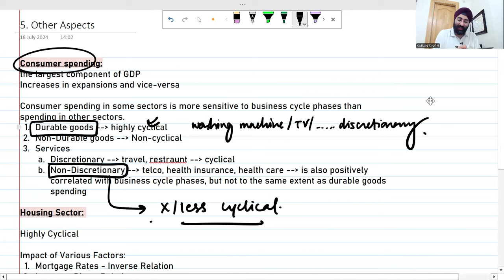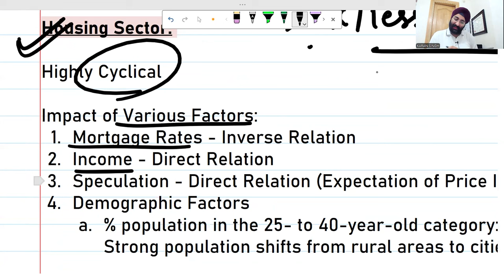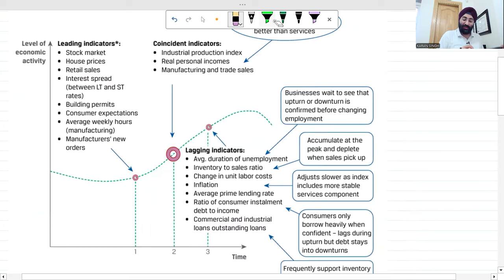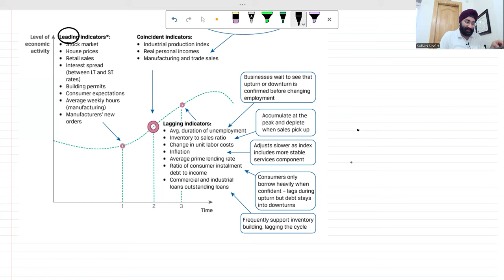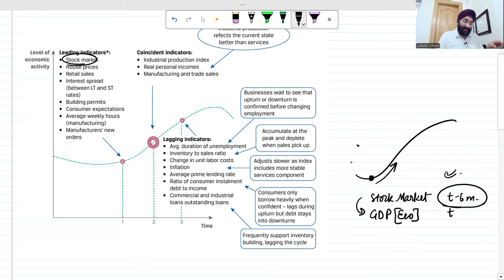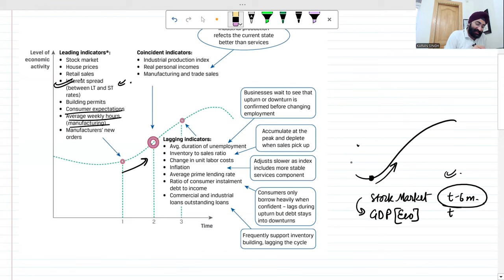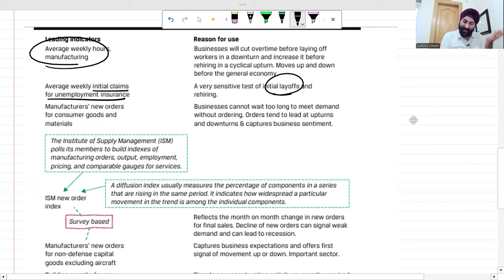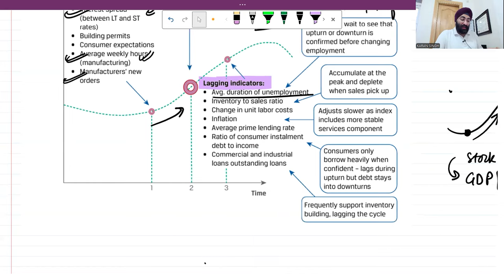CFA LEVEL 1 | BUSINESS CYCLE - ECONOMICS LECTURE 5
Welcome to Lecture 5 of our CFA Level 1 Economics series! 📚 In this session, we delve into the intricacies of the Business Cycle, a critical topic for your CFA Level 1 exam. Join @thewallstreetschool as we break down the phases, indicators, and impacts of the business cycle on the economy.

Gain a thorough understanding of business cycles, a crucial topic for the CFA Level 1 exam
Learn from experienced instructors who make complex concepts easy to grasp
Get practical insights and examples that enhance your learning experience
Prepare effectively for your CFA Level 1 exam with our detailed and easy-to-follow lectures.